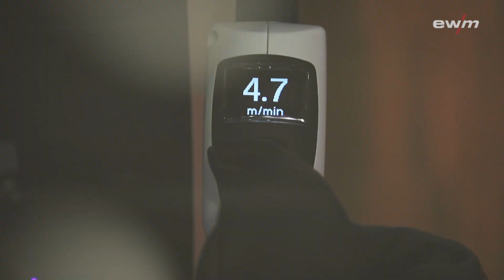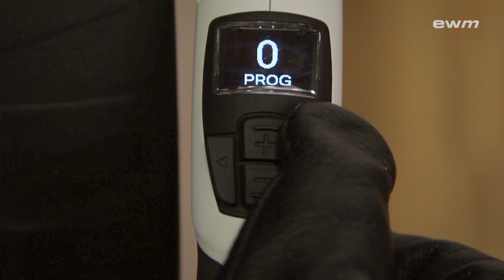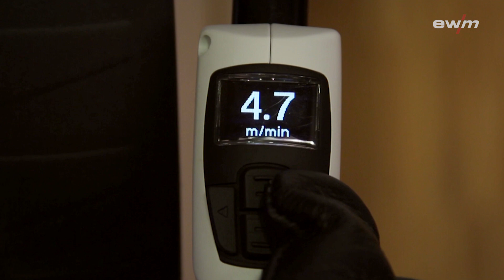Welchen MIG/MAG-Schweißbrenner wähle ich aus? | EWM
Nach welchen Kriterien wähle ich den richtigen MIG/MAG Schweißbrenner aus? Welche Schweißbrenner bietet EWM an? Welcher Schweißbrenner passt zu mir? Diese und weitere Fragen werden in diesem Video beantwortet.